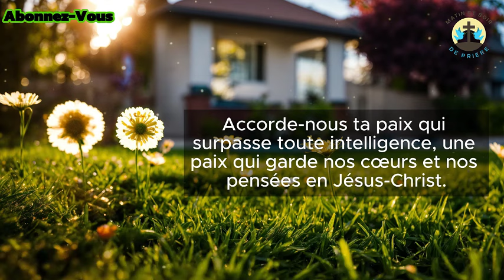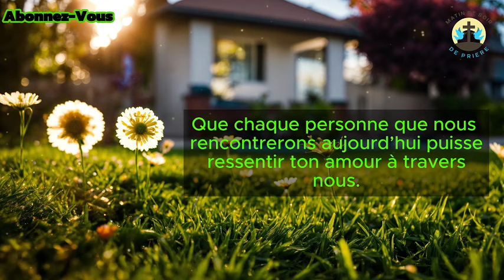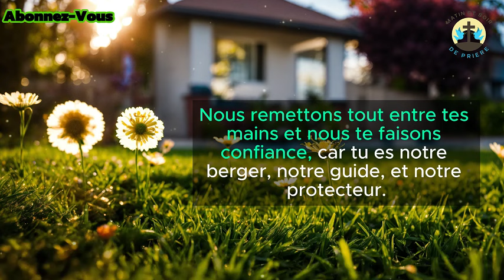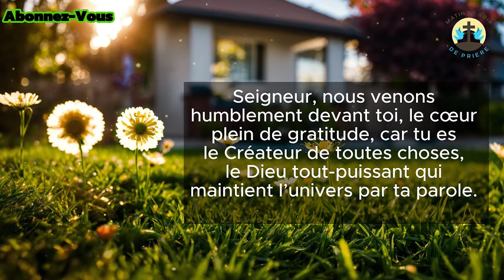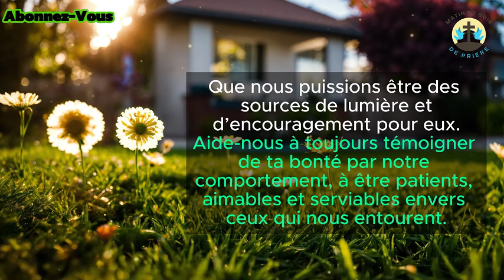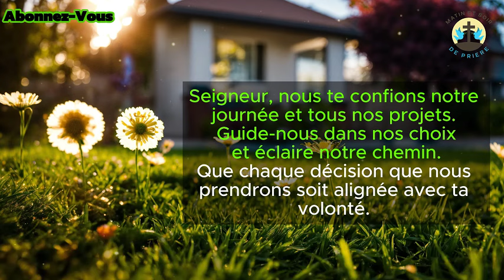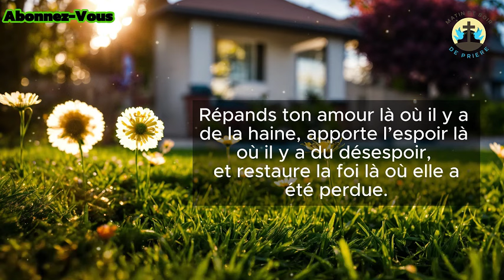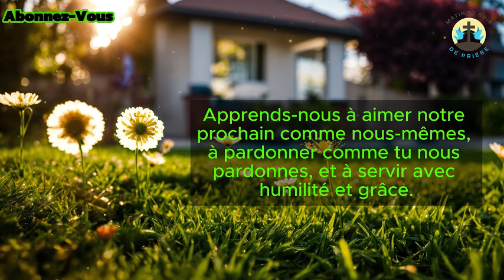🙏 PRIERE du MATIN - Jeudi 24 Octobre 2024